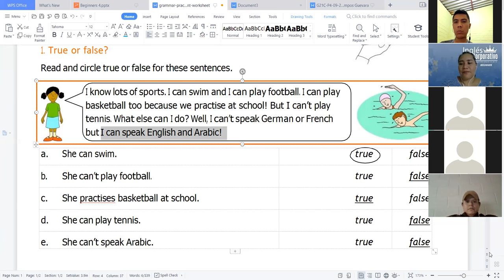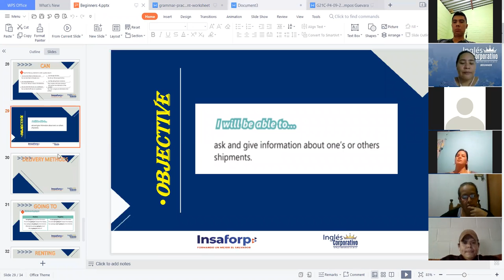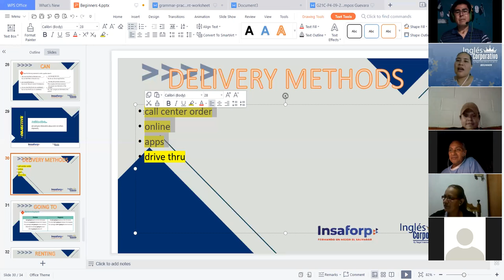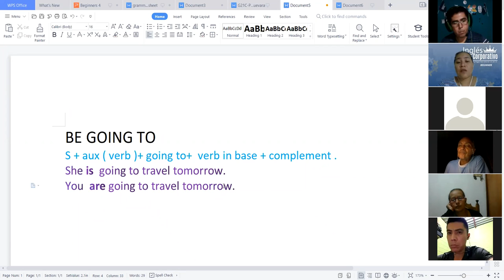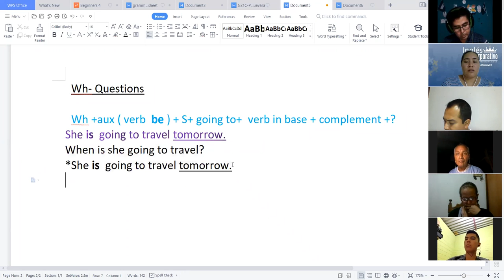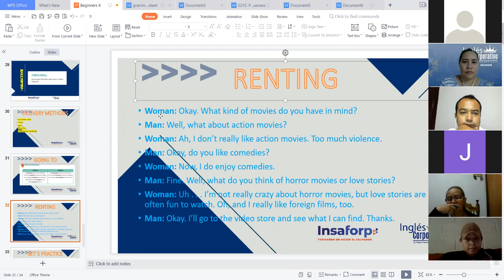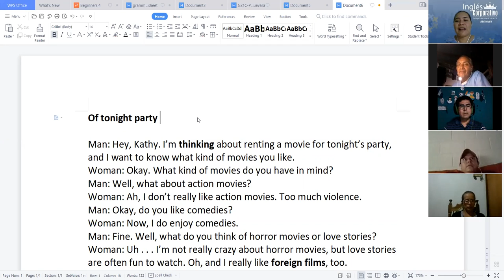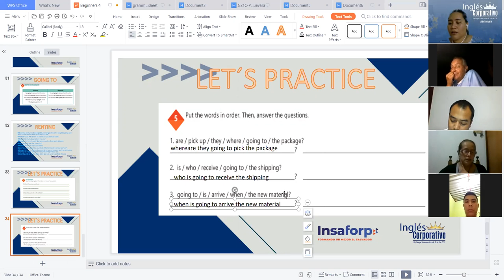Ingles Corporativo-Be going to Part 1- Video Conference 4